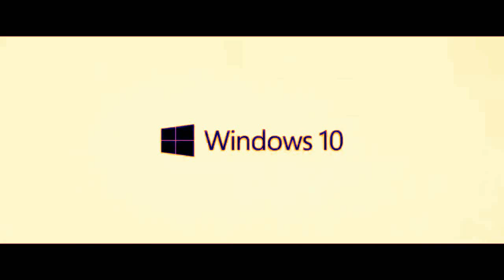Evil Windows 10 Startup Sound Tune